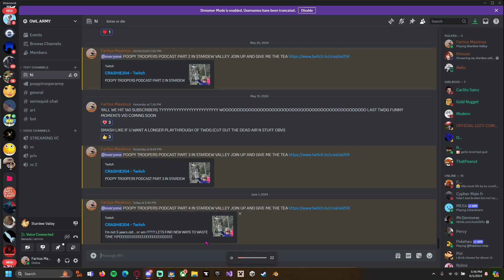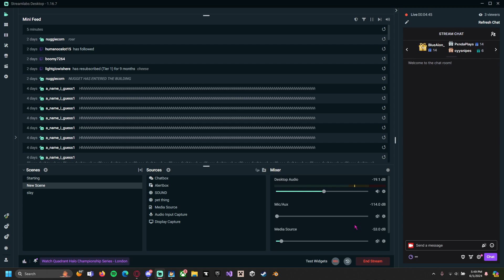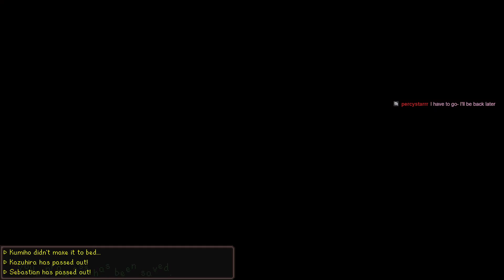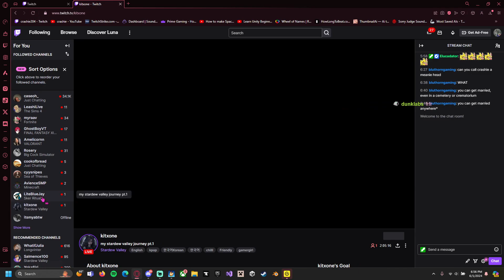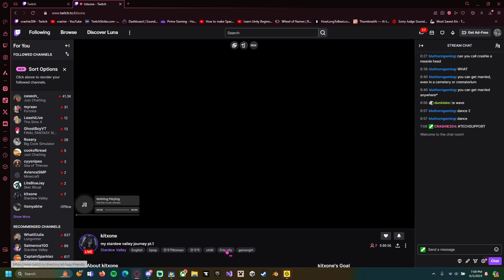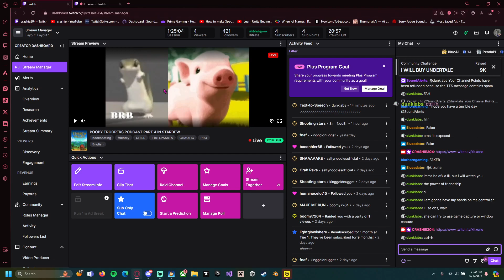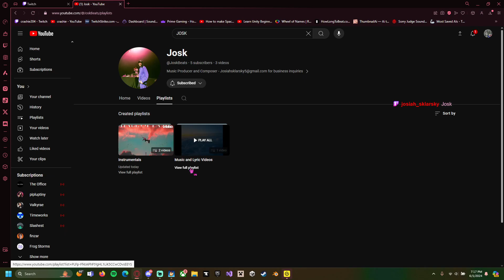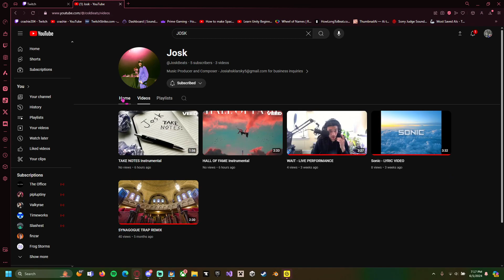POOPY TROOPERS PODCAST PART 4 IN STARDEW [JUNE 1 2024]